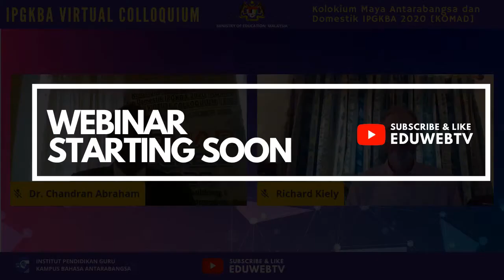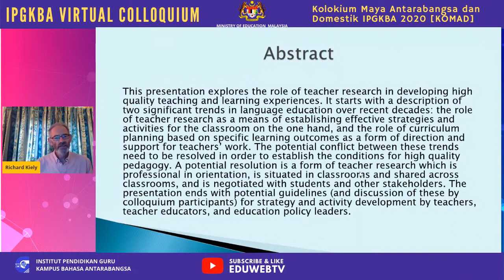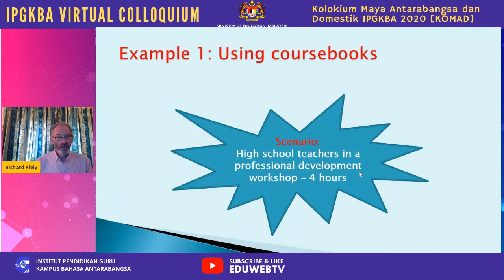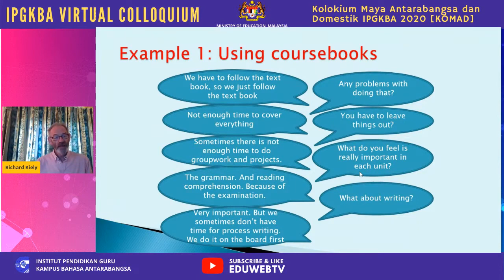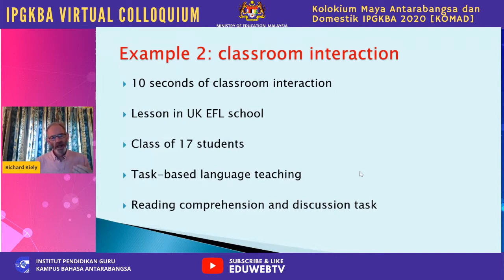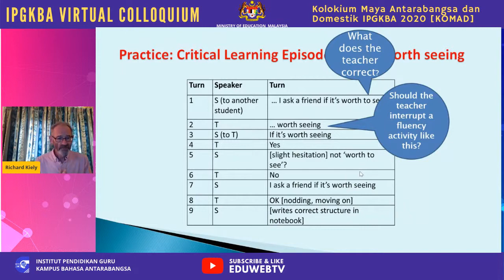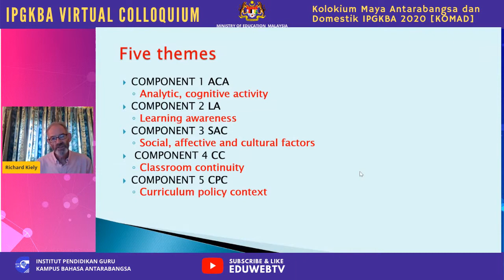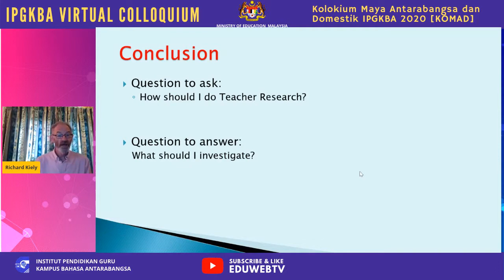KOMAD 2020 S17 Teacher research and implications for Educational Management